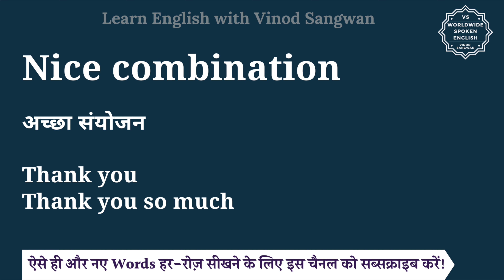Nice combination meaning in Hindi | Nice combination ka matlab kya hota hai | English to hindi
इस वीडियो में आप Nice combination का हिंदी में मतलब समझेंगे और साथ में Nice combination का pronunciation भी सीखेंगें यानि की आप Nice combination के अर्थ के साथ साथ ये भी सीखेंगें की Nice combination को कैसे बोले या Nice combination को बोलने का सही तरीका क्या है |

तो बस एक मिनट में सीखिए Nice combination को|
Let’s learn Hindi Meaning of Nice combination in detail.

Nice combination का हिंदी में अर्थ होता है
अच्छा संयोजन

Nice combination को इन उदाहरणों से और अच्छे से समझ सकते हैं